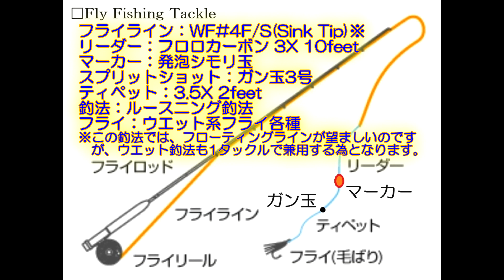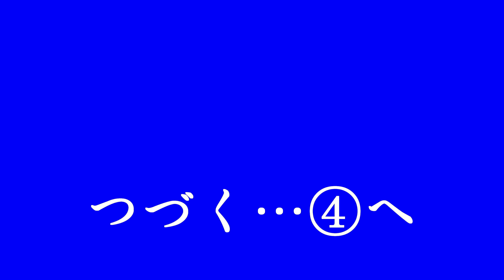③渇水低水位気味でスレている様な時の釣法は？【2024.01.02(火)】釣り fishing 箒川(C&R区間)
年初め釣行で、降雪の無い天候で釣行満喫。11月中旬以降夕の原が低水位でハイプレッシャー継続の中、ルースニング釣法とウエット釣法を試しました。…タイトル日付の誤記の修正版のリアップ